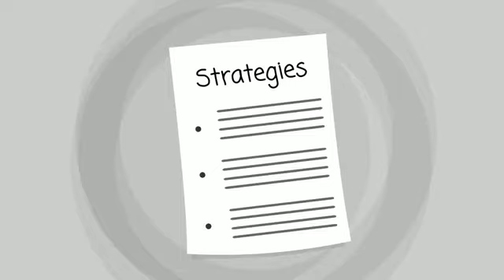FORT HOOD TX Addiction Treatment | TOLL-FREE